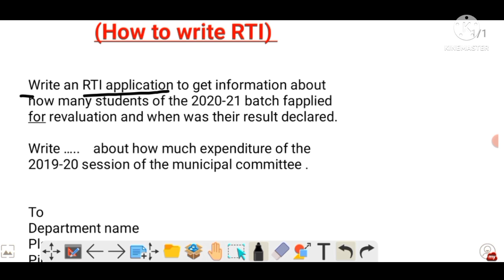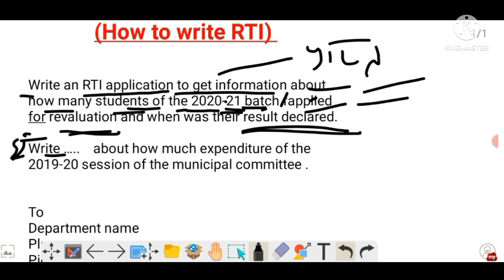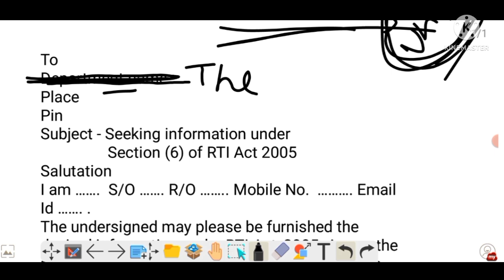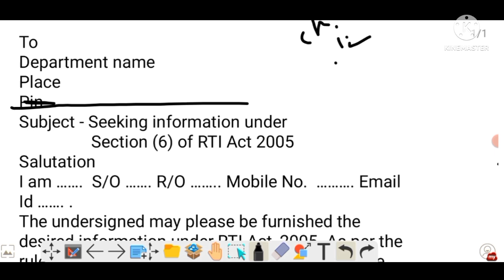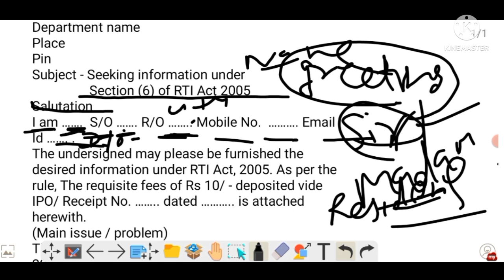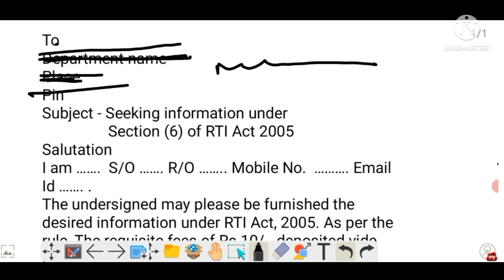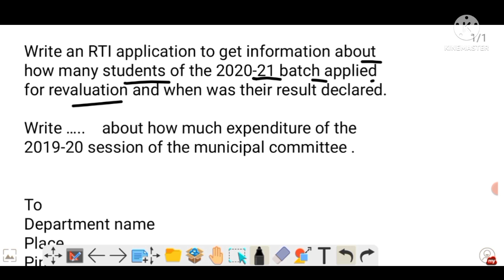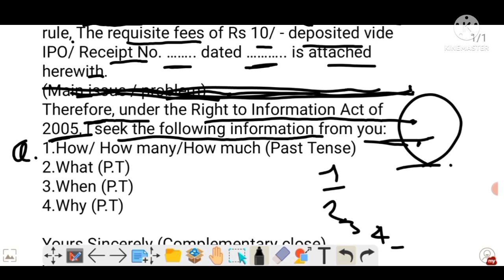RTI Format ! BA 6th Sem ! BA 3rd Year Private ! For All Classes ! in an easy way by Rajni Ma'am !